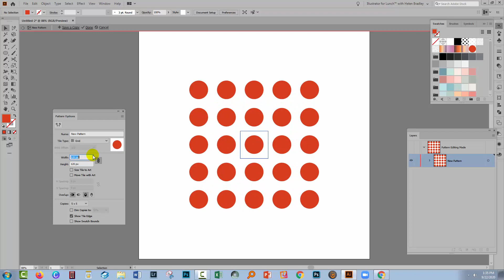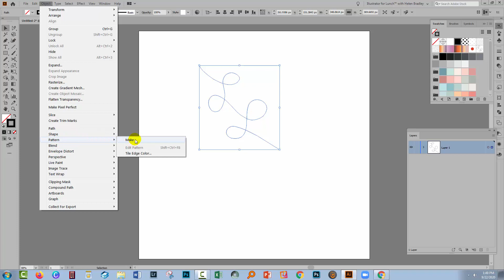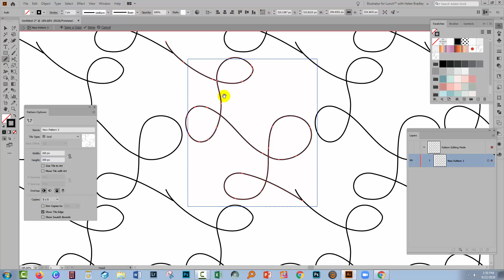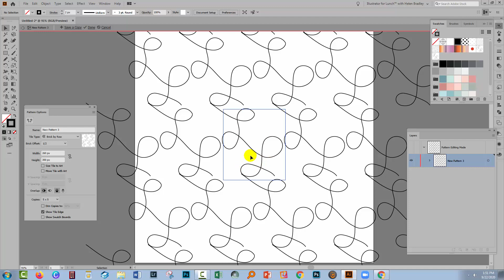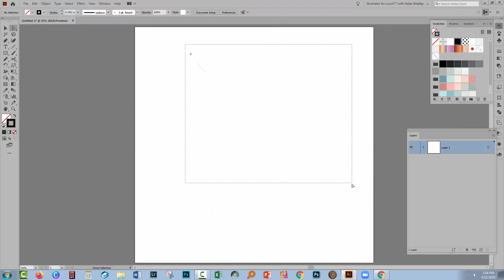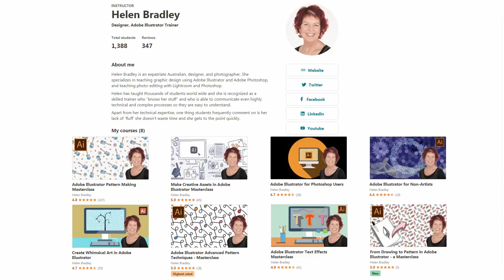Illustrator - Spacing Pattern Elements Apart - Add Space to Patterns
Learn how to add space between elements in your patterns in Illustrator. You will learn a simple technique for moving shapes so there is more room between them when making patterns in the Pattern Make tool.

Cut out an object in Illustrator CC - cut an object from its background leaving it transparent